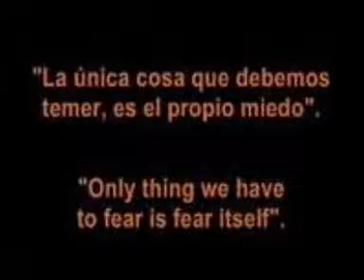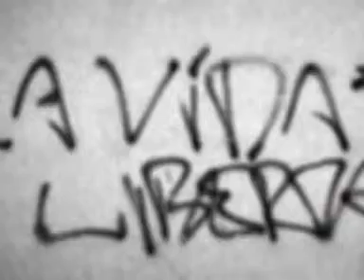Vacío (improvisando XXVIII).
"Vive en el presente, que es el único momento que tienes. Mantén tu atención en lo que existe aquí y ahora; busca la plenitud en todo momento."